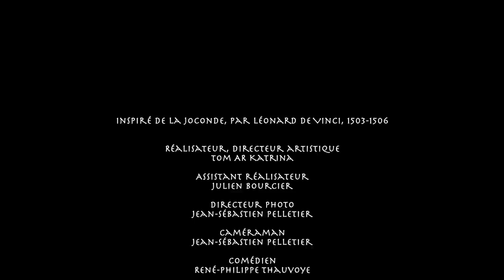Rivelazione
Réalisé par Tom AR Katrina, « Rivelazione » est un court-métrage inspiré de l'influente œuvre de Vinci, « la Joconde ». Le jeune réalisateur a voulu exploiter les rumeurs émises par le public concernant l'identité de cette Lisa Maria Gherardini (Mona Lisa). Une seule chose est importante pour ce réalisateur : « fausser votre jugement ».

Inspiré de la Joconde, par Léonard de Vinci, 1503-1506

Réalisateur, directeur artistique
Tom AR Katrina

Assistant réalisateur
Julien Bourcier

Directeur photo
Jean-Sébastien Pelletier

Caméraman
Jean-Sébastien Pelletier

Comédien
René-Philippe Thauvoye

Monteur
Thomas AR Katrina

Technique
Guillaume Ste-Croix

Maquillage
Elsa Pépin

Costumes, accessoires
Jolianne Laflamme-Amos
Tom AR Katrina

Musique
The Raft of the Medusa
par Gericault

Remerciments
Danielle Petitpas
Sharon Gauthier
François St-Laurent
Élise Dubé

Mai 2013

Réalisé dans le cadre du cours projet d'intégration multidisciplinaire
Programme Arts, lettres et médias